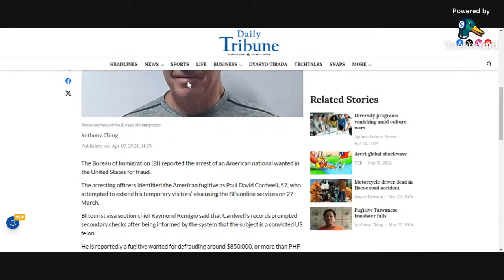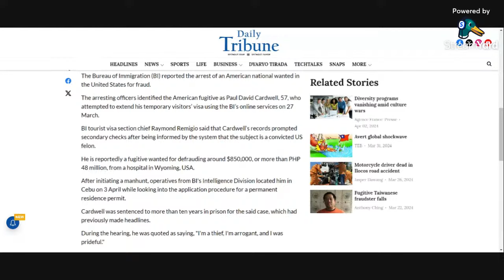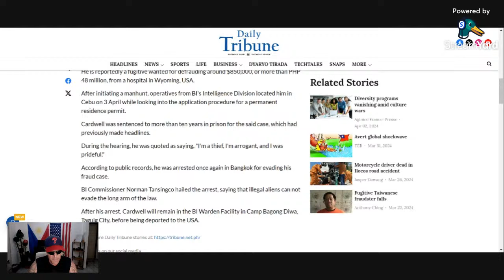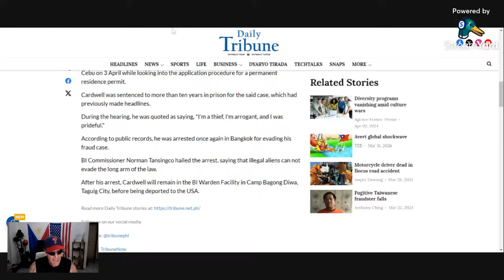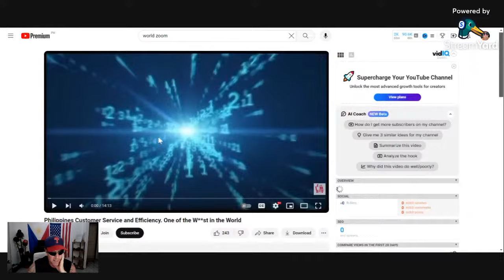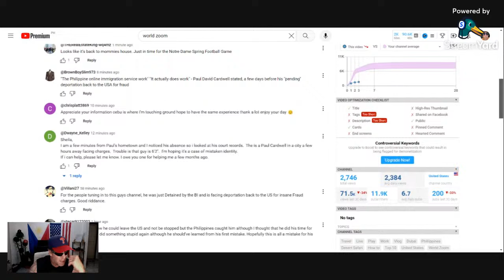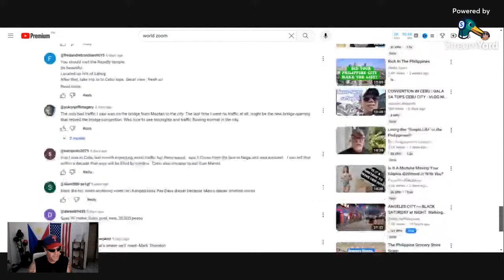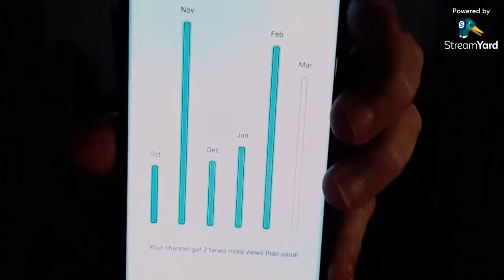FAMOUS AMERICAN YOU TUBER ARRESTED IN THE PHILIPPINES FOR DEFRAUDING AROUND $850,000 USD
FAMOUS AMERICAN YOU TUBER ARRESTED IN THE PHILIPPINES FOR DEFRAUDING AROUND $850,000 U.S.D.